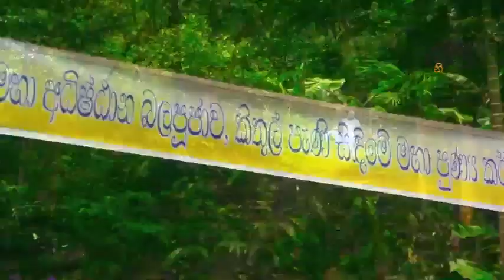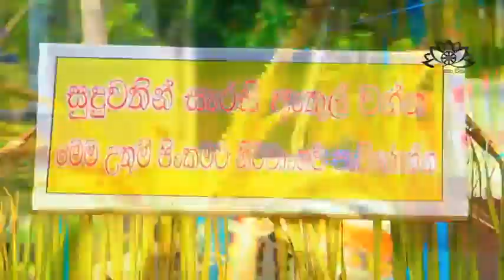මහා අධිෂ්ඨාන බල පූඡාව සජීවී විකාශය පලමු හෝරා කීපය නැවත නරඹන්න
ලක්ෂ ගණනින් අරිහතුන් වහන්සේලා මේ මිහිමත පහළ වේවා යන සත් අදිටනින් යුක්තව අනුරාධපුර රුවන්වැලි මහා සෑ රදුන් අභියස සිට සිදුකලාවූ මහා අධිෂ්ඨාන බල පූඡාව - සියල්ලෝ දැක බලා සතුටුවී පින් අනුමෝදන් කර ගනිත්වා.

දැකබලා සතුටුවී පින් අනුමෝදන් වීම පිණිස මෙම පූජාවේ දර්ශණ අන් අයට බලා ගැනීමට සැලැස්වීම මහත් කුසල් රැස් කරගත හැකි පුණ්ය කර්මයක්වේ. එහෙත් මෙම වීඩියෝ CD තැට් වල පටිගත කර මුදලට විකිණීම ඔබ ඔබටම කරගන්නා බරපතල අකුසල කර්මයක් විය හැකි බැවින් එසේ කිරීමෙන් වැලකී සිටින්න. නිසල විල පදනම කිසිම ආකාරයකින් එවනි පටිගතකිරීම් මුදලට විකිණීමට අවසර දී නොමති බව කරුණාවෙන් සලකන්න